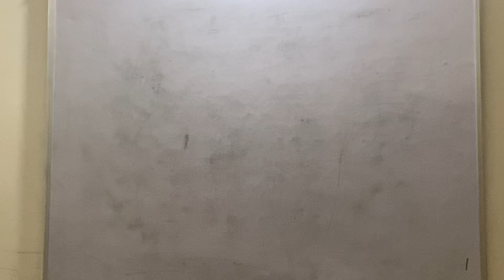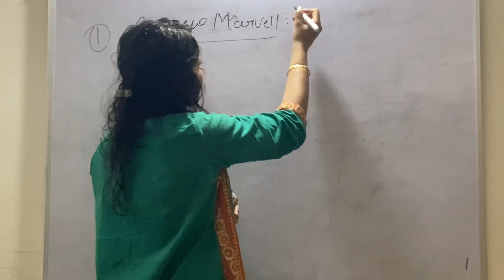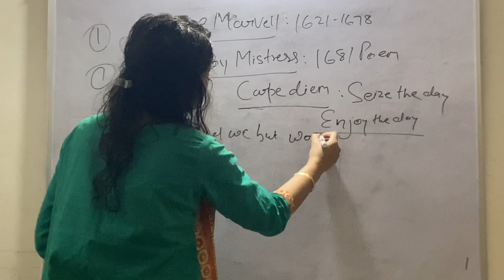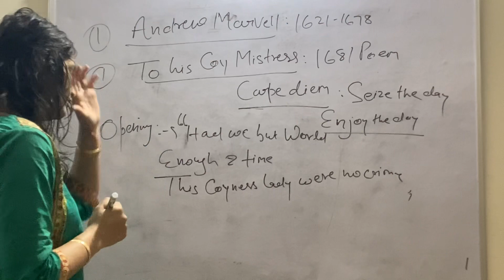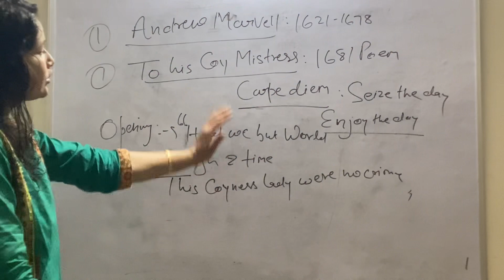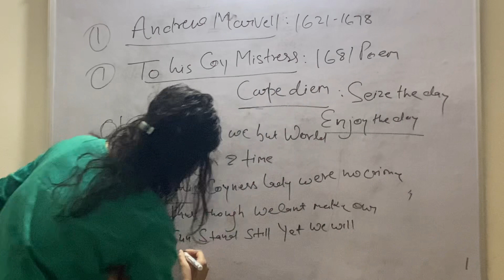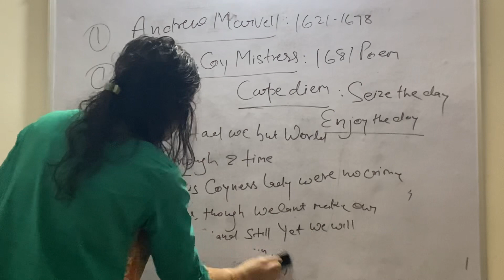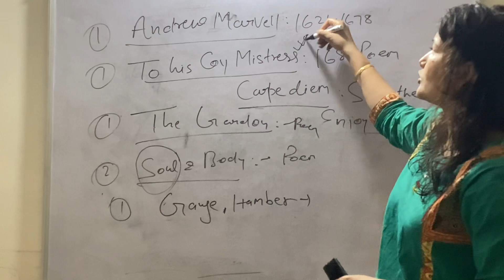Work of Andrew Marvell# To his coy Mistress# Summary in hindi.